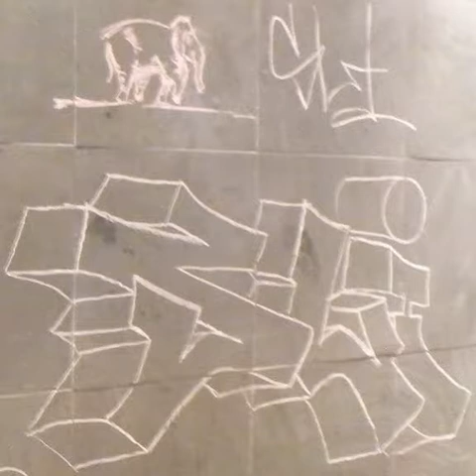2014 10 16 15h46m29